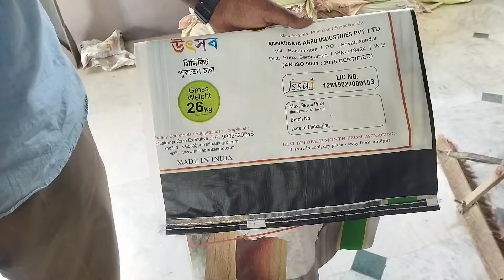Rice wholesale business in Bardhaman | মিল থেকে চাল কিনে ব্যবসা শুরু করুন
কলকাতা থেকে যদি আসেন হাওড়া স্টেশন থেকে হাওড়া বর্ধমান লোকাল অথবা হাওড়া গ্যালোপিং বর্ধমান লোকাল ধরে বর্ধমান স্টেশনে নামবেন এরপর বাইরে বেরিয়ে এসে বাসস্ট্যান্ডে গিয়ে বাস ধরবেন বাঁকুড়া মোড় অথবা শ্যামসুন্দর গামী যে বাস যাচ্ছে ওই বাস ধরে সরাসরি চলে আসতে পারবেন এই মিলে এছাড়া বাই রোডে যদি আসেন কলকাতা থেকে তাহলে আপনারা
কলকাতায় বাস ধরে আরামবাগ বর্ধমান গামী যে বাস আসছে ওই বাস ধরে সোগরাড়ায় মোড় নামবেন এরপর শ্যামসুন্দর গামী যে বাস যায় ওই বাসে উঠে পড়বেন সামনে পড়বে এই মিল

यदि आप कोलकाता से आ रहे हैं तो हावड़ा बर्दवान लोकल या हावड़ा गैलपिंग बर्दवान लोकल लें और बर्दवान स्टेशन पर उतरें फिर बाहर आएं और बस स्टैंड पर जाएं और बांकुरा मोड़ या श्यामसुंदर जाने वाली बस पकड़ें वहां से आप ले सकते हैं कलकत्ता से आरामबाग बर्दवान तक बस सोगरारा जाने वाली बस लें फिर श्यामसुंदर जाने वाली बस लें और इस लिंक को पढ़ें

If you are coming from Kolkata, take Howrah Burdwan Local or Howrah Galloping Burdwan Local and get down at Burdwan Station, then come out and go to the bus stand and catch a bus going to Bankura Mor or Shyamsundar. From there you can take a bus from Calcutta to Arambagh Burdwan take the bus that goes to Sograra then get on the bus that goes to Shyamsundar and read this link